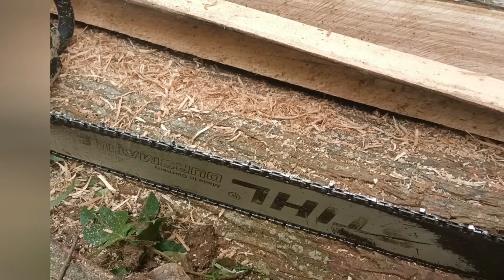Chainsaw wood cutting best skill